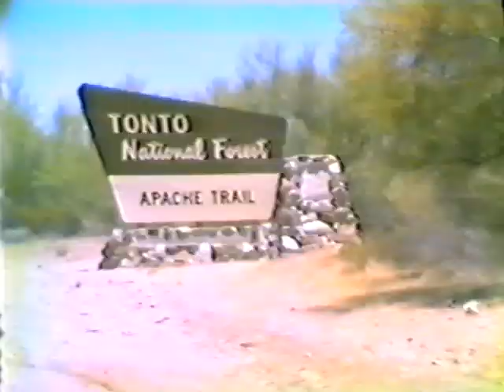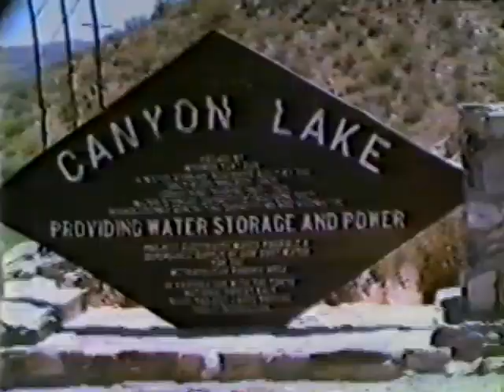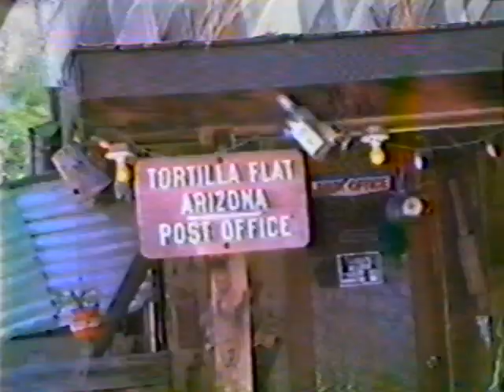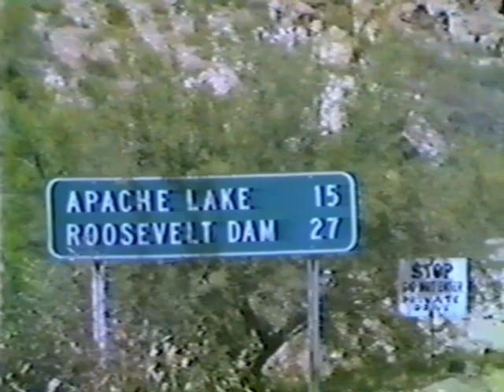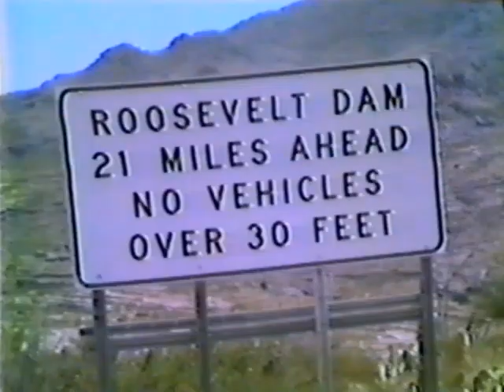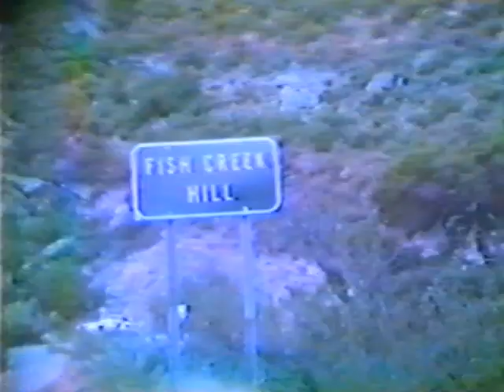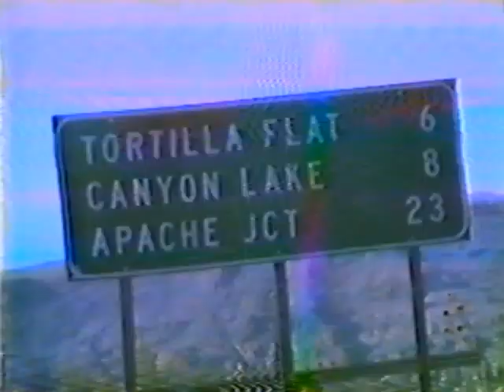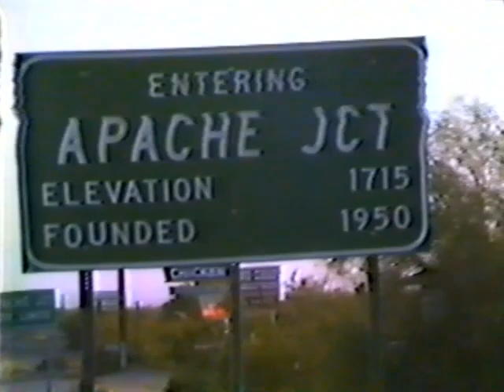Driving Down Apache Trail with Tom Kollenborn | Superstition Mountain Archival Project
An archival film by Tom Kollenborn as he drives down Apache Trail, showing what the road used to look like and going through Fish Creek, an area now closed due to the road being closed.